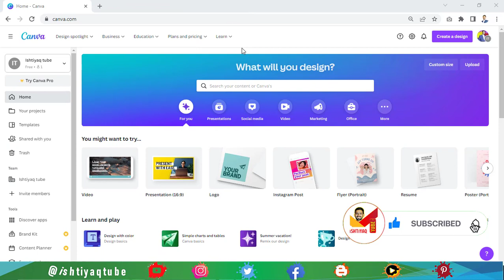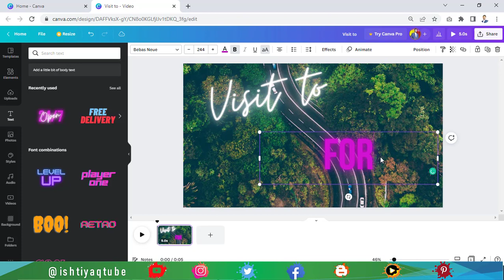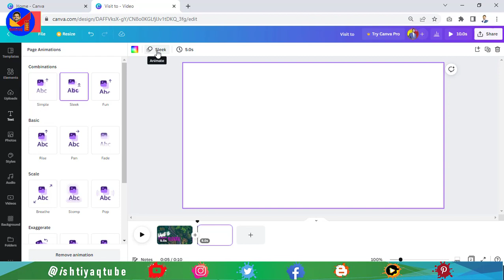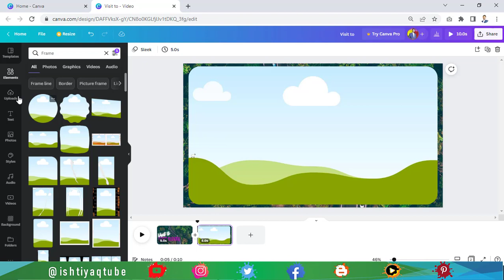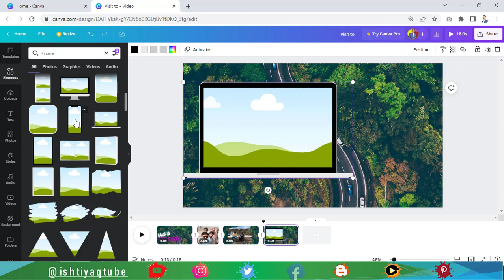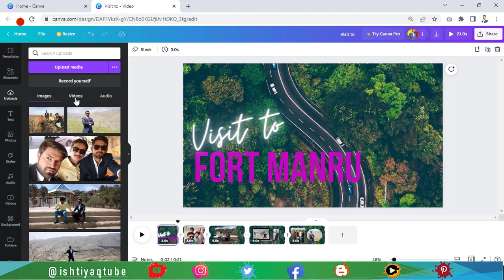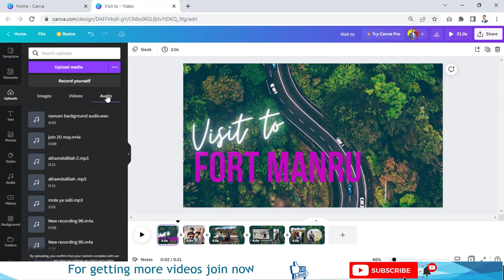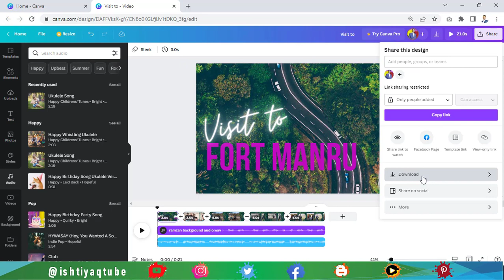how to make video with photos in canva | Create video on canva | Canva complete course in urdu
This is another tutorial of canva complete course in Urdu and here I am going to teach you that
"how to make video with photos in canva | Create video on canva with photos and music"

Video chapters:
00:00 how to make video with photos in canva
01:15 how to make video with audio on canva
04:51 how to make video with pictures and music
06:10 make free video
08:17 how to set background music

Links:
how to make youtube outro with canva, how to make a youtube end screen on canva

how to make website in canva | make website online for free | landing page design in canva

Topics covered:
how to make video with photos in canva, online video editor,video editing,online video editing,
how to make video with photos in canva, how to make video with pictures and music in canva,
how to make video in canva, how to make video in canva for free ,
how to make video in canva tagalog, how to make moving photo video in canva, how to make video animation in canva, how to make video infographics in canva,